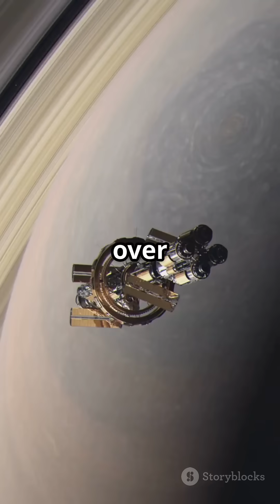Facts about Saturn Planet